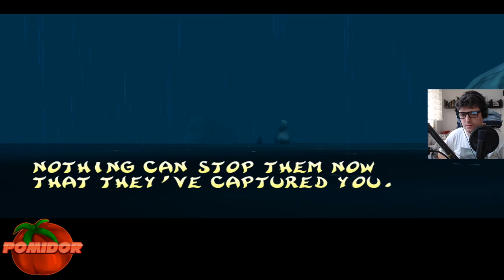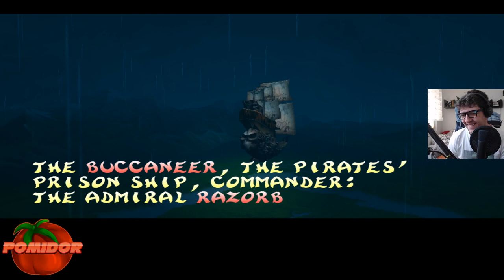Rayman 2: Revolution! [PS2] #1 - Na Ratunek Rozdroży Marzeń!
👍 Grupa Facebook 👍
📌TAGI:
Rayman 2, Rayman 2: Revolution!, Rayman 2: Revolution! PL, Rayman 2: Revolution! PL Zagrajmy w, Rayman 2: Revolution! PL PomidorowyPL, Zagrajmy w Rayman 2: Revolution Odcinek 1, Rayman 2: Revolution! Odcinek 1, Rayman 2: Revolution! 2000 PL Odcinek 1, PomidorowyPL Rayman 2: Revolution!, Ubi Soft, Ubi, Soft, Ubi Soft 2000, The Minisaurus Plain, Równina Minizaurów, Rayman 2: Revolution! 2020 PL, Rayman 2: Revolution! PL Let's Play, Rayman 2: Revolution! 2020 PL PomidorowyPL, Pomidor, PL, Wrzesień, Jesień,